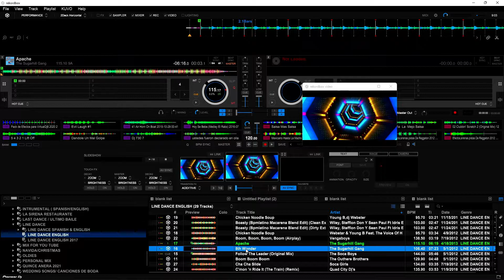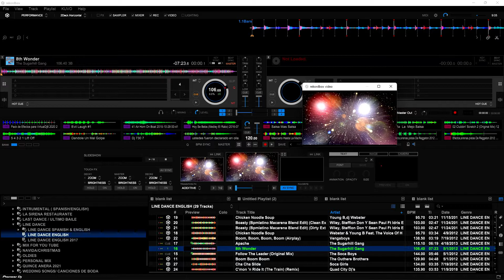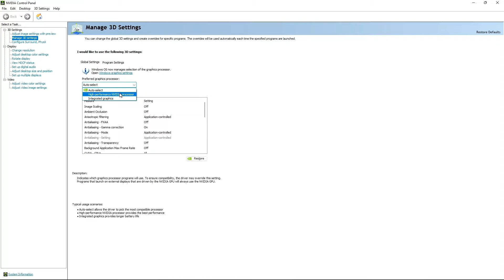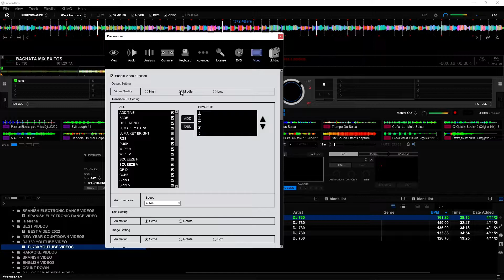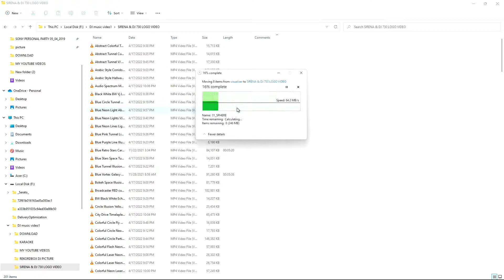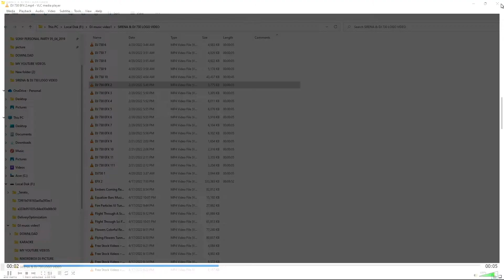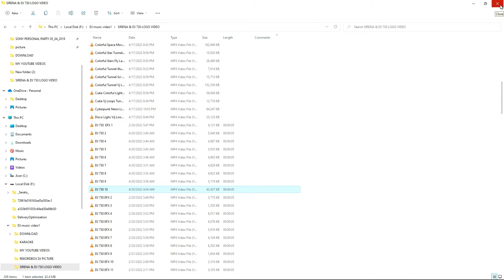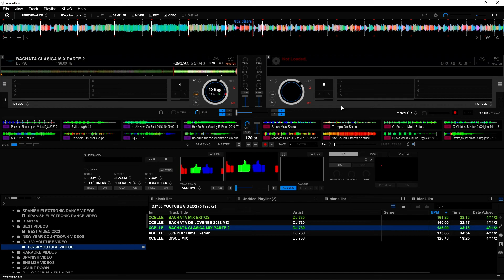VJ with Rekordbox dJ software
how to use your regular mp3 with video and also if you are having problem with your video playback in Rekordbox dj something that my help.